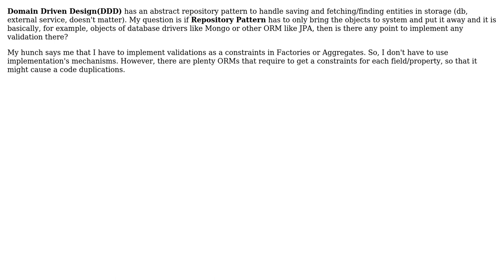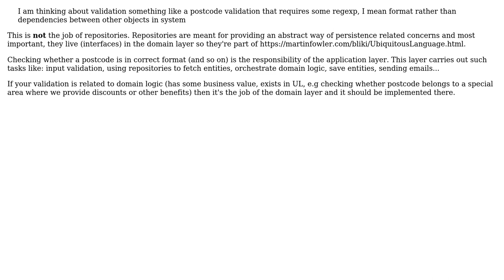Software Engineering: How to implement Repository that supports ORM's validation? (2 Solutions!!)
Software Engineering: How to implement Repository that supports ORM's validation?

With thanks & praise to God, and with thanks to the many people who have made this project possible! | Content (except music & images) licensed under CC BY-SA | Music | Images & others | With thanks to user Glorfindel user Flater user Engineert user Dawid Pura user Bardr and the Stack Exchange Network Trademarks are property of their respective owners. You are responsible for your own actions.